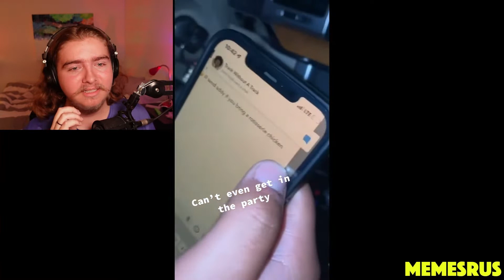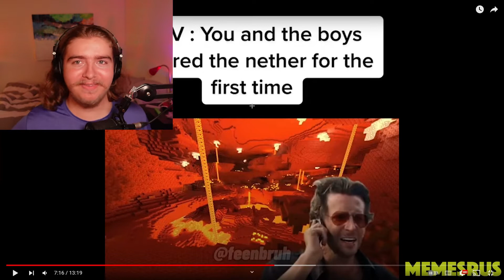I Cried Laughing at Weirdly Hilarious Memes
OwenLight Reacts to Hilarious memes by MemesRUs